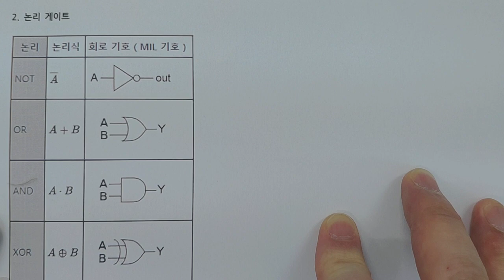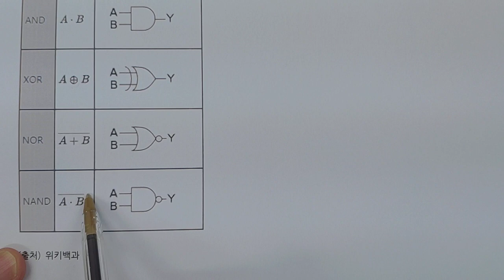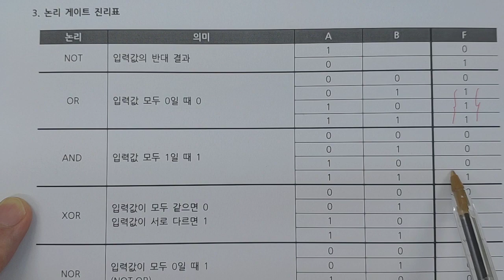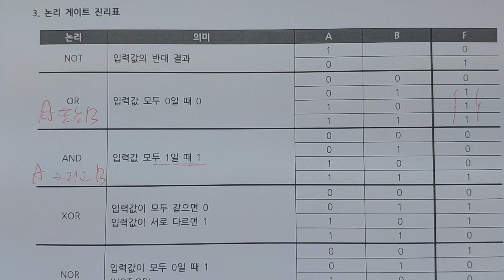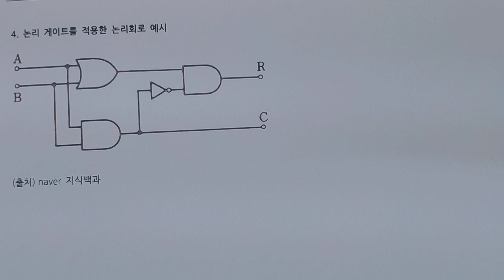정보처리기사 - 전자계산기 - 논리게이트